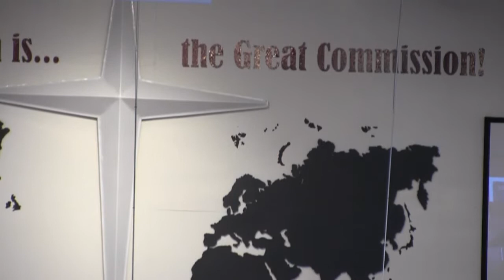6-14-17 1 Corinthians 6:1-8 - Chris Haizlip